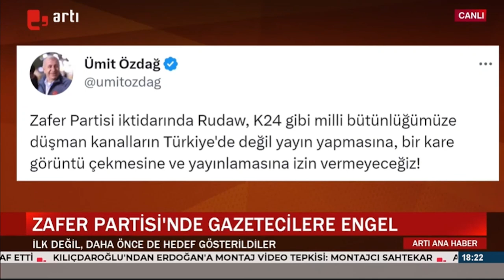Zafer Partisi'nde gazetecilere engel: İlk değil, daha önce de hedef gösterildiler